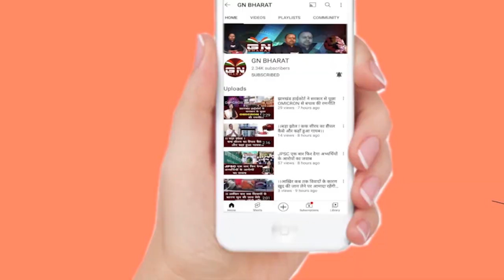सरकार को उखाड़ फेंकेगी कल का सचिवालय घेराव, रघुवर दास का बड़ा बयान, देखें रिपोर्ट